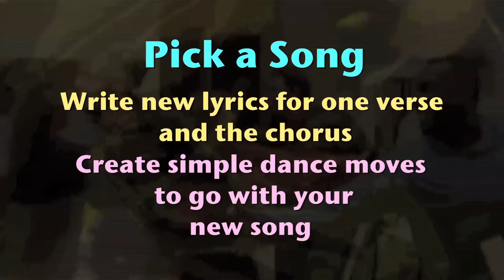Nurse Flash Mob 2012 Contest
NNU is holding our first-ever Flash Mob contest. The winner get's a free trip to the NNU Staff Nurses Assembly in Chicago May 17 - 20, 2012 where hundreds of nurses will learn the winning song and dance moves for a big rally on May 18, 2012.

For our contest we want you to pick a song, write the lyrics for one verse and the chorus, and then create some simple dance moves to go with it.

You can use one of our favorite songs - Martha and the Vandellas, "Dancin' in the Street," or Lady Gaga's "Born This Way," or choose a song of your own.

Be sure your lyrics reflect NNU's current campaign themes like, "Heal America," "Medicare for All," "Tax Wall Street," or our Robin Hood Tax.

Keep it simple. Changing a few words in a song can change the whole meaning.

To enter, show us your stuff in a video that's no more than two minutes long.

- by April 5th, 2012.

We'll announce the top three finalists and winner on April 9th. The winning video will be posted on our website along with a practice video so everyone can learn your moves in time for the big Chicago rally!

Good luck!

Music credit in our flashmob contest promo video goes to The Easton Ellises. Thank you Easton Ellises!